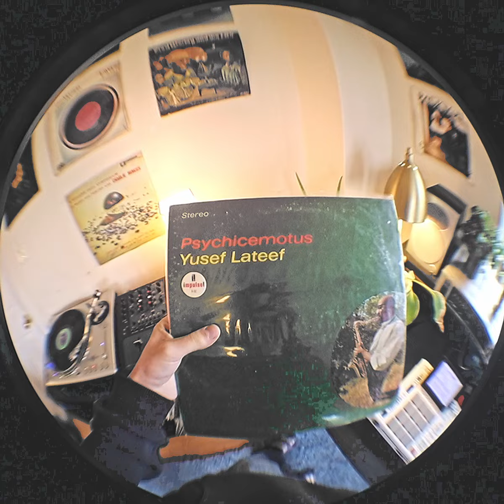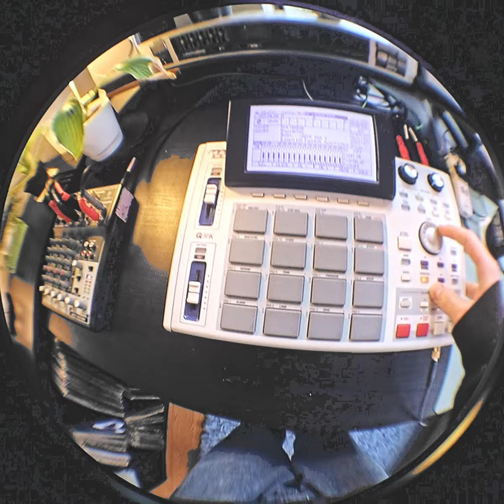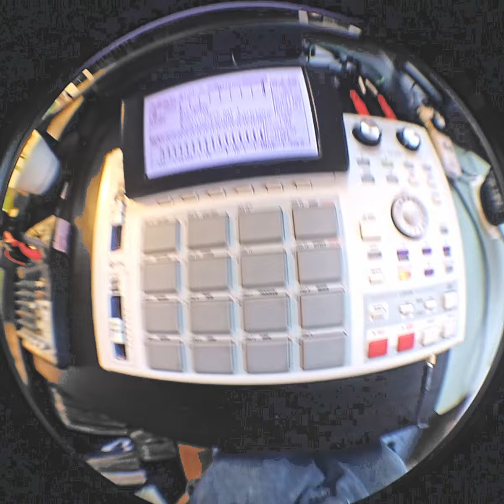Boom bap sampling demo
Creating straight fire - the authentik way - on the MPC1000. Yusef Lateef on the bass. Scientifik on the bars. Nas - One Love on the intro, Heather B on the intro, Jeff Beck on the drums. Amed One on the console

@basterdcrew on insta